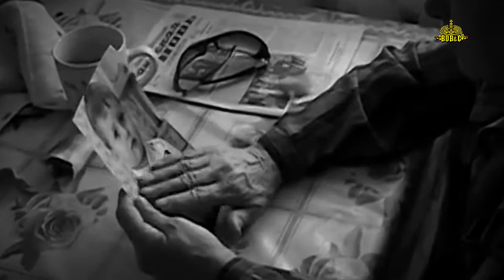Олег Безъязыков - Освободился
Благодарен авторам  за возможность использования их в этом видео